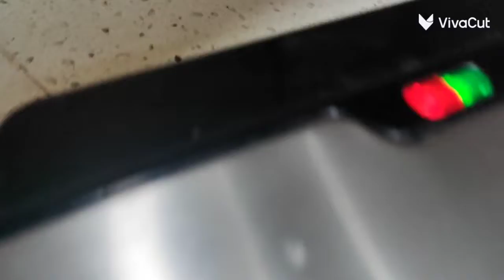Homemade Cheese Paneer Grilled Sandwich🥪description for the ingredients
1/2 onion
1/2 capsicum
2 cheese slice
50gm paneer
1/2 table spoon organo
1/2 table spoon chilli flake
a pinch salt
4 piece bread
1/2 table spoon clarified butter
/optional normal butter
mustard sauce